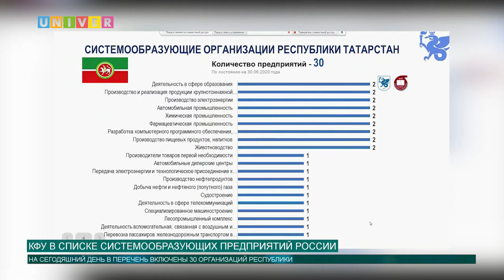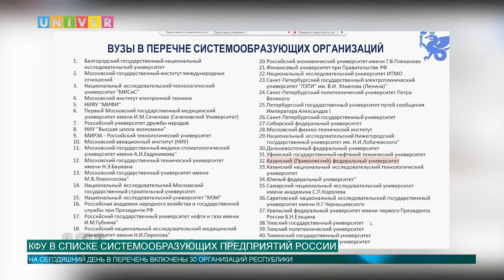КФУ В СПИСКЕ СИСТЕМООБРАЗУЮЩИХ ПРЕДПРИЯТИЙ РОССИИ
Семь организаций Республики Татарстан вошли в перечень системообразующих организаций страны. В их числе и Казанский федеральный университет.